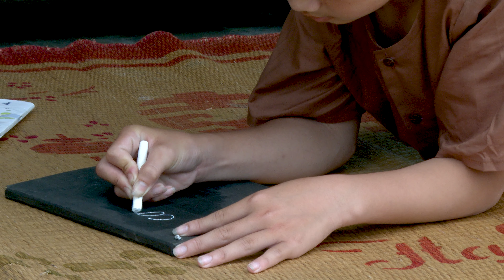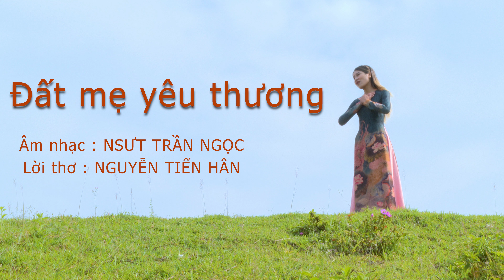Đất mẹ yêu thương lời : Nguyễn Tiến Hân, nhạc: Trần Ngọc . ca sĩ sao mai Phan Quỳnh Anh